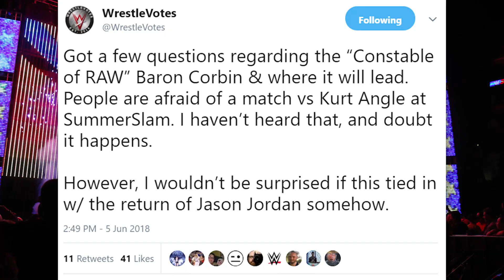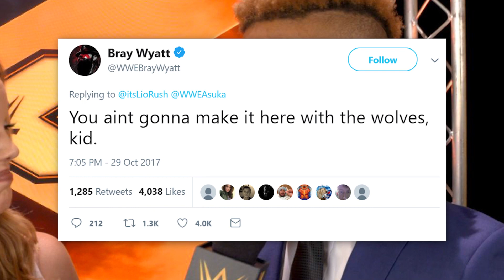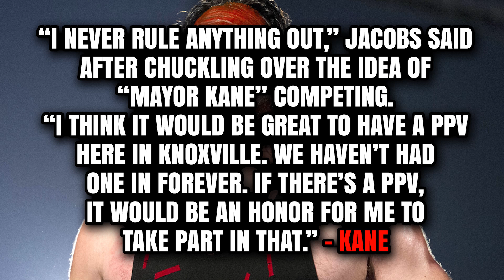REASON For Baron Corbin As Constable Of RAW! New Cruiserweight Debuting Soon! (WWE News June 2018)